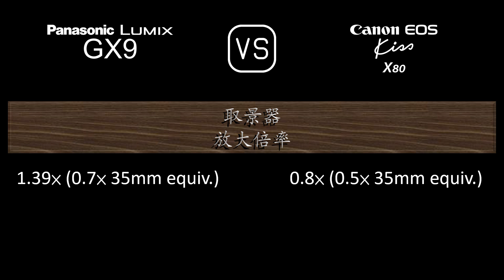Panasonic Lumix GX9 與 Canon EOS Kiss X80 的規格比較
本片是 Panasonic Lumix GX9 與 Canon EOS Kiss X80 的功能概述和規格比較 (comparison of specifications)，希望對您有所啟發。感謝您的支持。

00:24 推出
00:32 機身
00:41 影像感測器
01:05 影像
01:21 光學與對焦
01:50 屏幕
02:10 取景器
02:26 攝影功能
03:27 錄像功能
03:43 儲存
03:47 連接性
04:16 物理特性
04:36 雜項